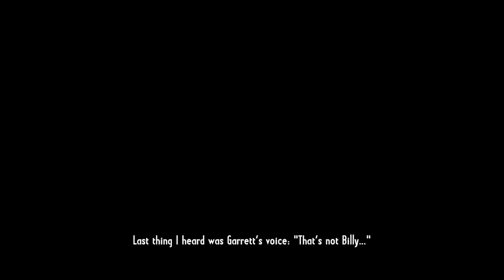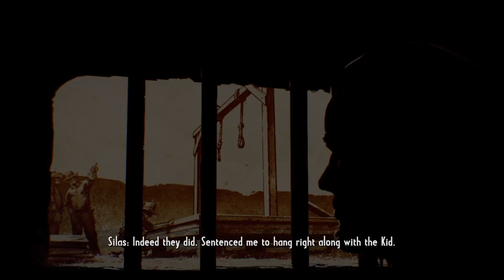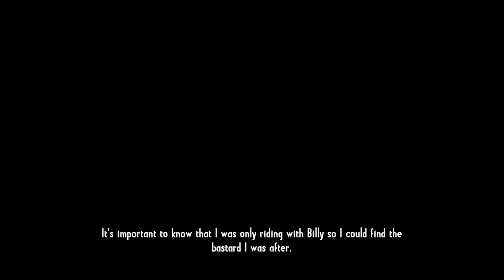Opravdový západ! ➠ Call of Juarez: Gunslinger |#1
▼▼Níže jsou odkazy na sociální sítě, na nichž se vynacházím  ▼▼